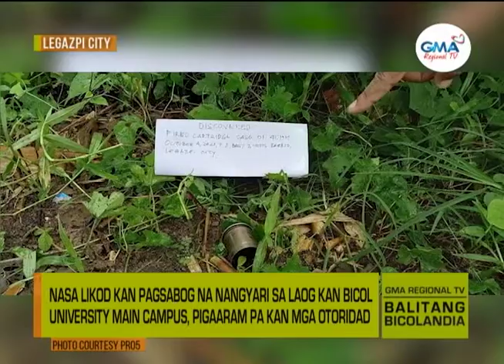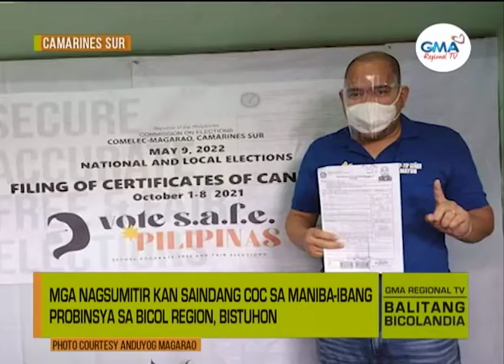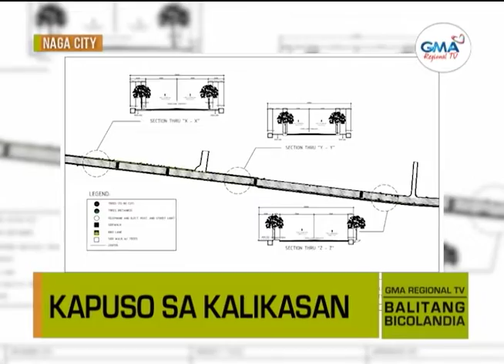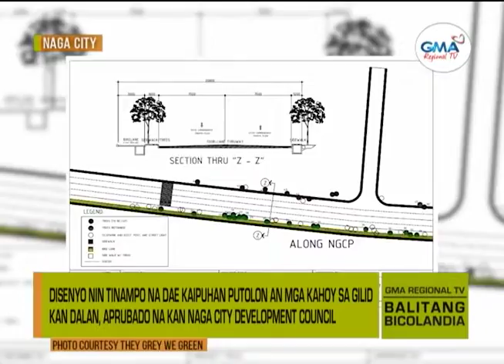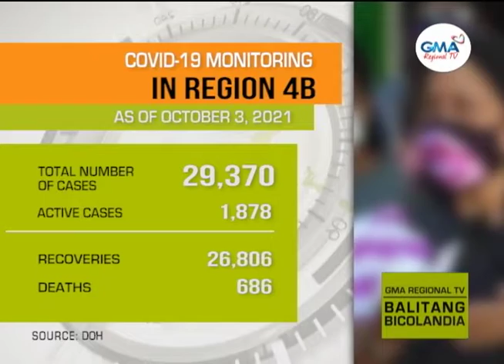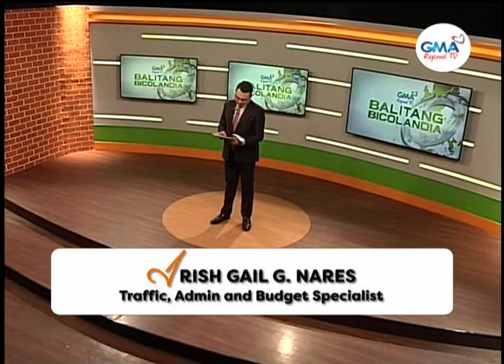Balitang Bicolandia: October 4, 2021